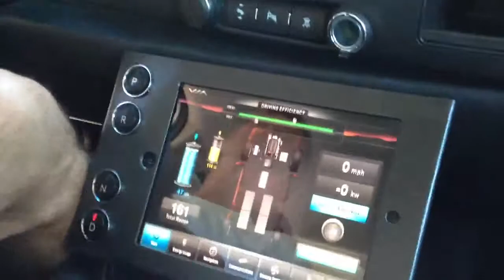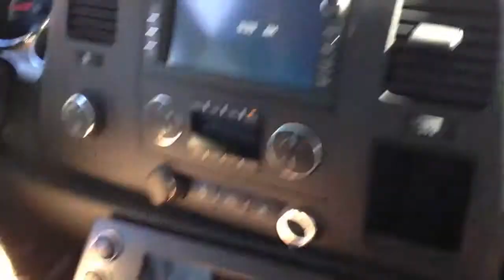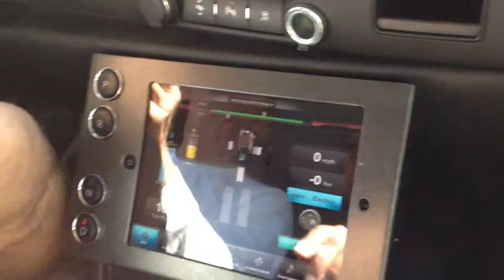Going for a ride in the VIA Motors VTRUX EREV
Going for a ride in the VTRUX with David West of VIA Motors at the July meeting of the Silicon Valley Electric Auto Association in Cupertino.

The VTRUX is an Extended Range EV based on the Chevy Silverado truck.  The E-REV powertrain by VIA Motors enables larger 4WD vehicles, including SUVs and light trucks, to drive the first 40 miles in all-electric mode with near zero emissions, and a full range of 400 miles on a single fill-up.